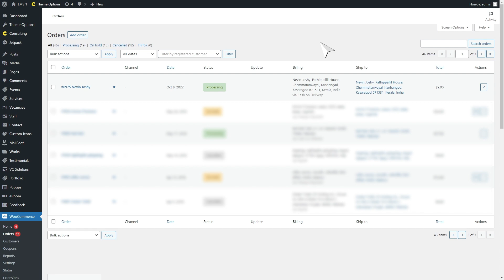How to Manage the Orders in Cost Calculator WordPress Plugin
One of the cool things in Cost Calculator, you can view all pending listed Orders in one place.

Effortlessly collect, adjust, accept, remove or deny the transactions in the advanced Cost Calculator WordPress plugin.

Filter the orders to slice the necessary orders by payment processors, status, and type of calculator, and display them on the canvas.

Finally, there is a specially designed order from WooCommerce, which you can accurately manipulate them.